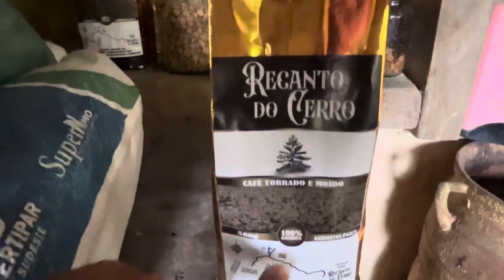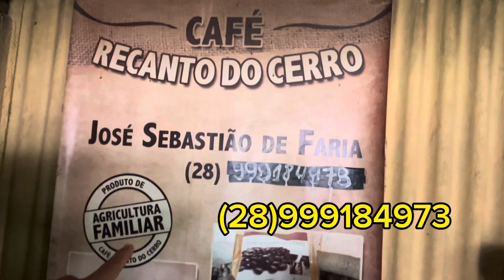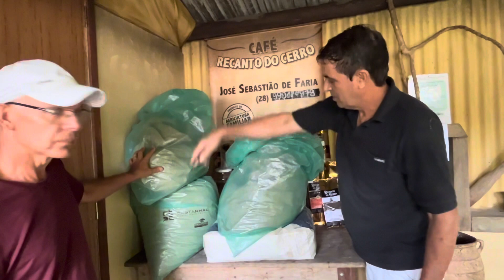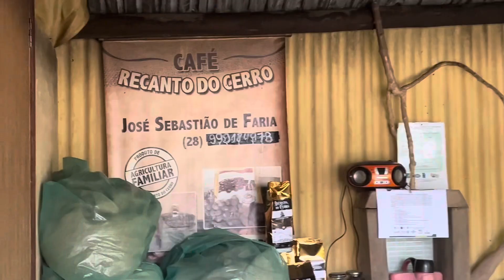CAFÉ DO JACU - JACU COFFEE: ORGÂNICO E ESPECIAL! PRODUZIDO COM BIOFERTILIZANTE 🚜 Roça com Carvalho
Nesse vídeo eu mostro um produtor de café orgânico no sistema agro florestal, inclusive ele produz o café do jacu: jacu coffee. Produtor de café (diga-se de passagem, um dos poucos produtores desse tipo de café!). Mostramos todo o processo do Café Arábica plantado na região do Caparaó, pensado para ser um café especial, onde o que se busca é qualidade e não quantidade.
Desvendaremos os segredos por trás da produção de um café orgânico, que é o uso do Biofertilizante. Desde os meticulosos processos de cultivo, catação seletiva dos grãos maduros despolpa e secagem em terreiro suspenso, até o processamento, o sabor distintivo desses grãos é muito mais encorpado.
Além de compartilhar uma prosa com um apaixonado pela natureza, pois ele mesmo implantou o reflorestamento da área do seu cultivo, também revelarei dicas exclusivas que são a chave para atingir a excelência na xícara. Prepare-se para embarcar em uma jornada sensorial enquanto exploramos os sabores e aromas únicos que florescem nesse Catuaí, cultivado entre arvores e bananeiras.

📍Vídeo gravado no sítio do senhor José Sebastião de faria, no município de Dores do rio preto (Cerro), na região do Caparaó, no Espírito Santo.

cafés das montanhas do espírito santo.